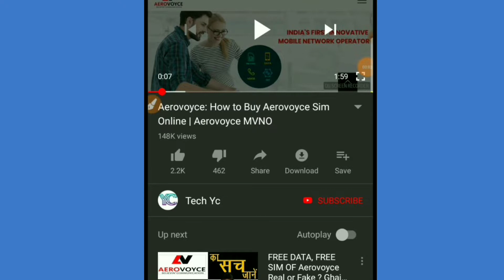Mobile phone की वजह से इंसानो के उग रही है सिंग ।। smartphone lead to growth of horns ..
hey friends ,

Download करते ही 50 rs मिलेंगे